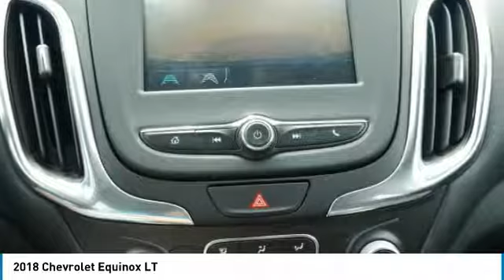2018 Chevrolet Equinox Roseville, Fridley, St. Paul, Minneapolis 185550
Rosedale Chevrolet
2845 Interstate 35 W

LT trim, MOSAIC BLACK METALLIC exterior and JET BLACK interior. EPA 30 MPG Hwy/24 MPG City! Satellite Radio, Back-Up Camera, Onboard Communications System, iPod/MP3 Input, All Wheel Drive, ENGINE, 1.5L TURBO DOHC 4-CYLINDER, S... CLICK NOW! KEY FEATURES INCLUDE: All Wheel Drive, Back-Up Camera, Satellite Radio, iPod/MP3 Input, Onboard Communications System. MP3 Player, Keyless Entry, Privacy Glass, Steering Wheel Controls, Child Safety Locks. OPTION PACKAGES: LPO, ALL-WEATHER FLOOR LINERS, TRANSMISSION, 6-SPEED AUTOMATIC, ELECTRONICALLY-CONTROLLED WITH OVERDRIVE includes Driver Shift Control (STD), DRIVER CONVENIENCE PACKAGE includes (BTV) Remote Start, (CJ2) dual-zone automatic climate control, (KA1) driver and front passenger heated seats, (N34) leather-wrapped steering wheel, (UG1) Universal Home Remote and (TB5) power liftgate, DRIVER CONFIDENCE PACKAGE includes (UD7) Rear Park Assist, (UFG) Rear Cross-Traffic Alert, (UKC) Lane Change Alert with Side Blind Zone Alert and (DWK) outside heated power-adjustable manual-folding body-color mirrors with turn signal indicators, AUDIO SYSTEM, CHEVROLET MYLINK RADIO WITH 7 DIAGONAL COLOR TOUCH-SCREEN and AM/FM stereo, includes Bluetooth streaming audio for music and most phones; featuring Android Auto and Apple CarPlay capability for compatible phones (STD), ENGINE, 1.5L TURBO DOHC 4-CYLINDER, SIDI, VVT (170 hp [127.0 kW] @ 5600 rpm, 203 lb-ft of torque [275.0 N-m] @ 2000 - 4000 rpm) (STD). Chevrolet LT with MOSAIC BLACK METALLIC exterior and JET BLACK interior features a 4 Cylinder Engine with 170 HP at 5600 RPM*. EXPERTS ARE SAYING: Edmunds.com explains There's plenty of leg- and headroom for tall passengers in all outboard seats Great Gas Mileage: 30 MPG Hwy. Horsepower calculations based on trim engine configuration. Fuel economy calculations based on original manufacturer data for trim engine configuration. Please confirm the accuracy of the included equipment by calling us prior to purchase.